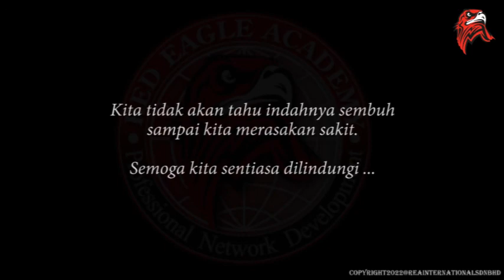Testimoni Pesakit Buah Pinggang Sembuh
Assalamualaikum,Sedikit perkongsian tentang iSepress dan iCell menjadi asbab pesakit sakit buah pinggang sembuh. Sama- samalah Kita berusaha Dan Percaya bahawa setiap penyakit yang diturunkan Allah S.W.T. Allah turunkan sekali penawarnya. Cara pembelian boleh hubungi kami